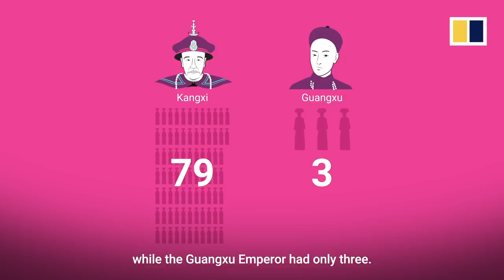Inside the Forbidden City Part III: The Chinese Emperor’s harem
All women living in imperial China’s Forbidden City were carefully sequestered in quarters deep inside the palace. Most were employed as maids and servants, but there was also a select group of concubines tasked with bearing children for the emperor – as many as he could father.